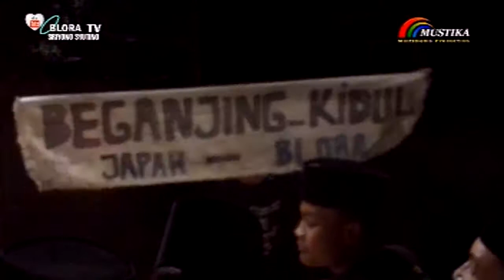02 GEMA SHOLAWAT GUS YAHYA SIDIQ FEAT RIJALUL ANSOR TODANAN BLORA